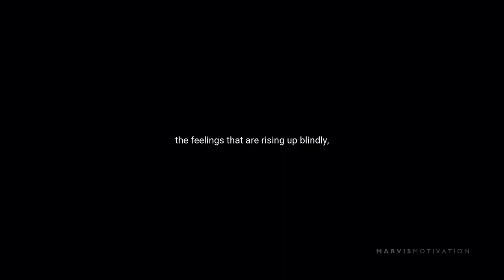DON'T GIVE UP EASILY - Powerful Motivational Video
Spoken by: Barack Obama, Bob Proctor, Jesse Itzler, Mel Robbins and Eric Thomas.

Footage by: All footage used is licensed via CC-BY or from stock footage websites and some parts of the footage I made myself.